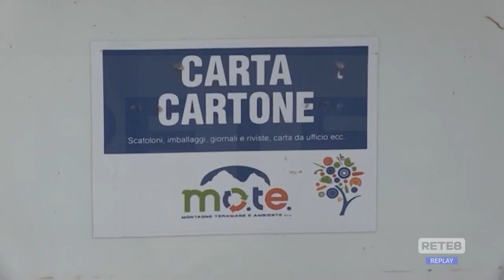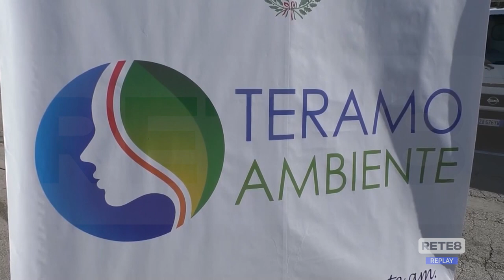Teramo - Salini conferma le dimissioni dal Mo.Te.